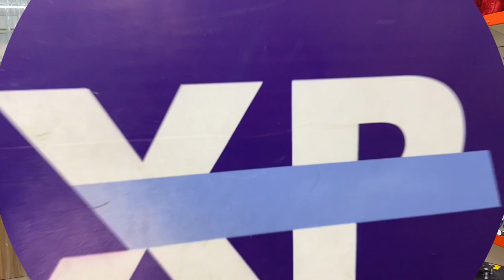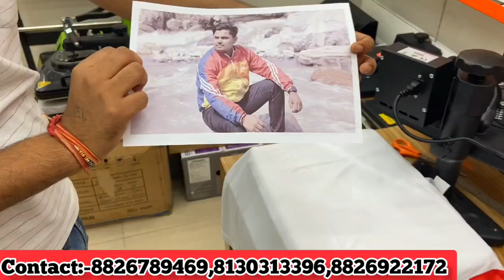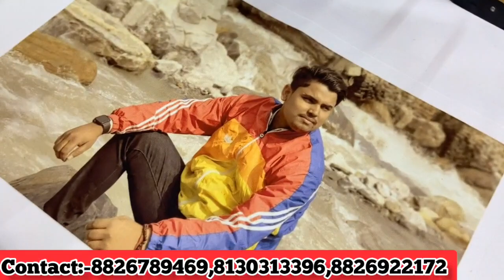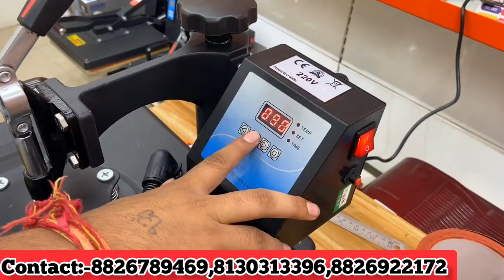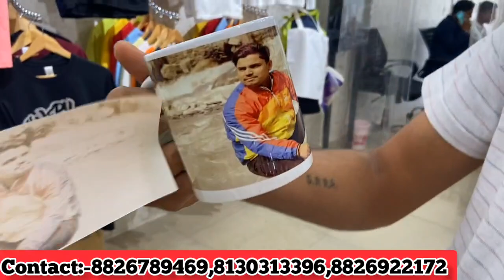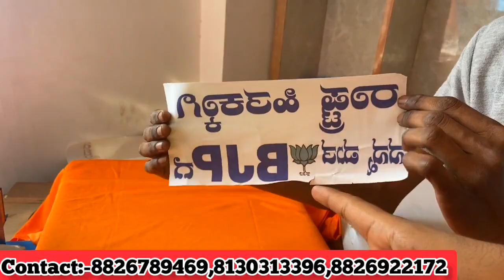2999 की मशीन🔥😱T-SHIRT PRINTING MACHINE BUSINESS | SUBLIMATION PRINTING MACHINE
Xpress Printing
Plot no. 587, Company no.4, Bhati Market, Sector-101, Noida, Near sector-101 Metro Station, UP

WARNING
how to set up a t shirt printing business,
t shirt printing business for beginners,
t shirt printing business in west bengal,
best t shirt printing machine for small business,
best t shirt printing method for small business
how to start cups printing business,
cup printing machine business,
cup t shirt printing business
x press printing
x press printing machine in india
x press printing noida